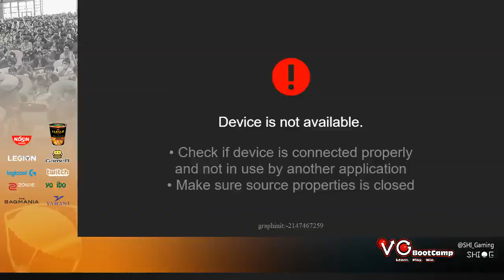Uesma 24 SSBU - KEN (Wolf) Vs. Songn (Wolf) Smash Ultimate Tournament Winners Quarters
Usema #24 is a weekly Super Smash Bros Ultimate Tournament in Tokyo, Japan